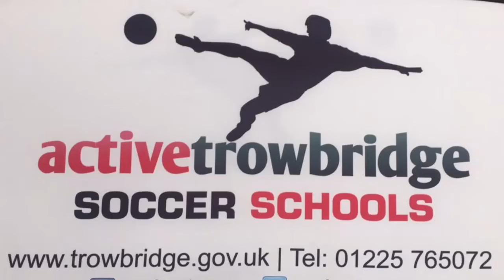Active Trowbridge Soccer Schools Highlight Reel 'Day 24'